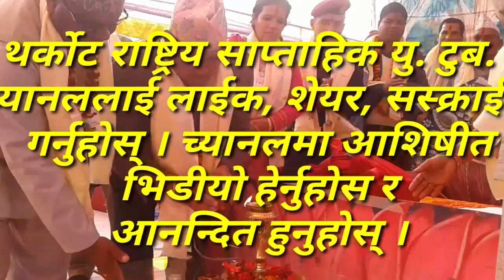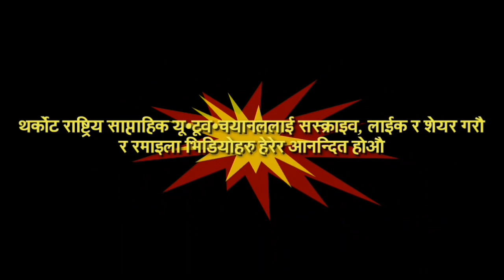यस्ताे थियाे तुलसीपुरमा पाैँरानिक सँस्कृतीकाे नृत्य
थर्काेट राष्ट्रिय साप्ताहिक यु. टुब. च्यानललाई लाईक सस्क्राईब शेयर गराैँ आशिषीत भिडियो नछुटाआैँ